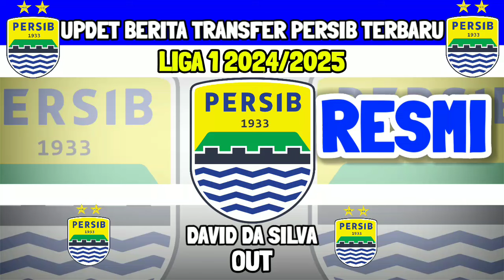UPDET RESMI BERITA TRANSFER PERSIB BANDUNGTERBARU 2024/2025 - DAVID DA SILVA OUT DARI PERSIB